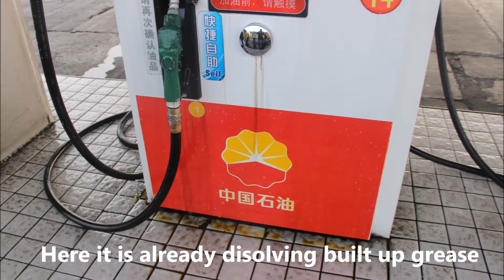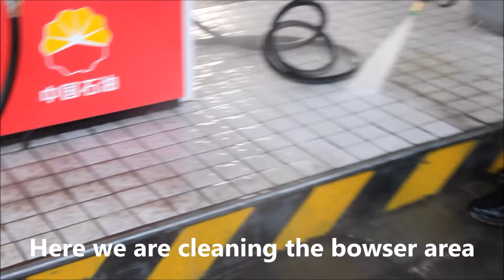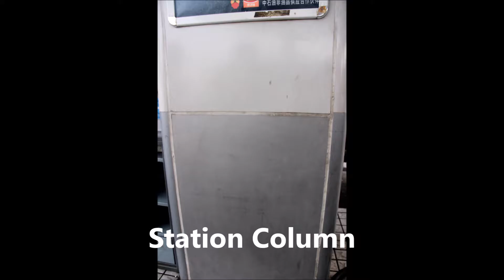IN-Balance Chinese Fuel Station Cleaning - CNPC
IN Balance completed a highly successful demonstration of our unique Australian eco products and world class services for the SOE China National Petroleum Corporation in Chengdu.
The results were stunning with years of grease and diesel removed in seconds - safely and quickly with no environmental impact.